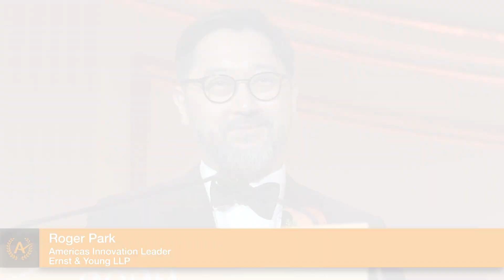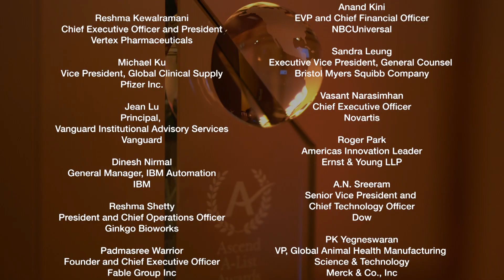Ascend A-List Awards 2022 Highlights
Ascend drives workplace and societal impact by developing and elevating Pan-Asian business leaders and empowering them to become catalysts for change.  In 2020 Ascend expanded its recognition of Pan-Asian leadership by presenting the Ascend A-List Awards.  Through this focused annual event, Ascend seeks to recognize and spotlight highly accomplished and impactful Pan-Asian business leaders representing a wide spectrum of industries in diverse sectors.